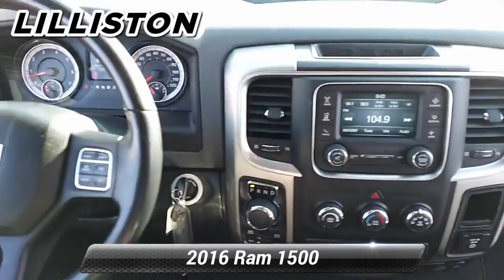Used 2016 Ram 1500 Big Horn, Millville, NJ 76799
1501 N Second St Rt 47

Are you looking for a amazing value in a vehicle? Well, with this flexible 1500, you are going to get it.. Lower price! Was $27,795 NOW $27,140!!! Includes a CARFAX buyback guarantee* Awesome!! 4 Wheel Drive, never get stuck again*** Safety equipment includes: ABS, Traction control, Curtain airbags, Passenger Airbag, Stability control...Other features include: Bluetooth, Power locks, Power windows, Auto, Air conditioning...

[RLVID:1826:4000c6c4a581610f:43556174bb7a56bf:1]